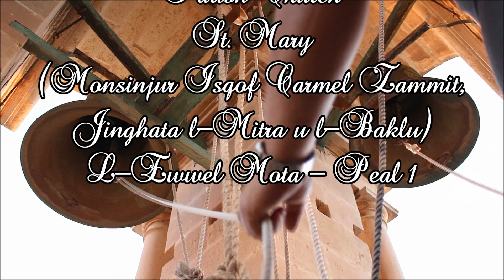Mota 1 (2016 - 1,2,3,4) - Gudja Santa Marija - Ħatra ta' Isqof ta' Carmel Zammit - 4 Qniepen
Mota 1 / 3 - Qabel Iċ-Ċelebrazzjoni Ewkaristika Meta l-Isqof Carmel Zammit (Jinagħta l-Mitra u l-Baklu) - 2016
Peal 1 / 3 - Before the Eucharist Celebration of Bishop Carmel Zammit - 2016

Those bells cast by John Warner & Sons (London) in 1861.
The mass of the big bell is 1200kg.

Photo - The SLR Camera & The Olympus Digital Camera